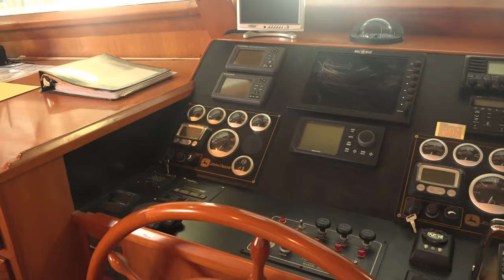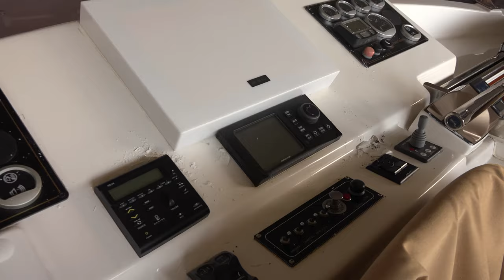SOLD!!! 2007 DeFever 52 Trawler Yacht For sale at Little Yacht Sales, Kemah Texas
Owner would like to see Serious Offers!

Highlights

Original Owner and Shed Kept

Twin John Deere 300HP Diesel Engines

Side-Power Bow Thruster w/Pilothouse & Bridge Joy Sticks

Westerbeke 12.5KW w/Sound Shield

(3) Marine Air Conditioning Units (Total of 44,000 BTU's)

Maxwell VWC-3500 Electric Windlass

Nobeltec Admiral Navigation System

Satellite Television & Whirlpool Washer & Dryer

Dorothy D is a luxurious and spacious offshore cruiser that offers the sought-after design of having a flybridge, pilothouse and a Portuguese bridge. Wide side decks with high coaming as well as interior entries to the pilothouse and flybridge provide secure access to all areas of the yacht. The interior design provides maximum comfort and privacy with ample storage incorporated throughout the salon, galley and staterooms.

DeFever trawlers were built for long range trips with large fuel, water and holding tanks as well as engines that have a fuel consumption that not many boats of this size can match.

The Dorothy D has been well-maintained and is very well-equipped with electronics at both upper and lower helms. This beautiful boat is ready to take you cruising in supreme comfort!

See the full specs for more details and Call the Listing Broker For An Appointment Today!

Preliminary Listing--Final Specs and Equipment are still subject to owner's approval.

This boat is listed with the power boat division of Little Yacht Sales, Texas Power Yachts.

Contact Central Listing Agent: Kent Little, CPYB

Over 30 Years of Professional Yacht Sales